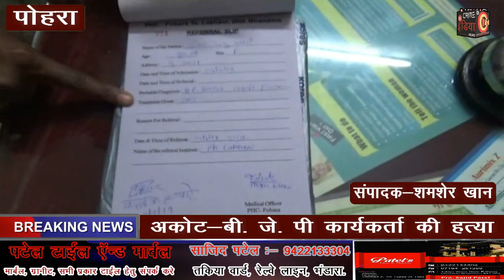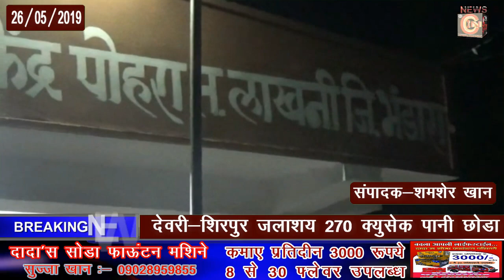समय पर नही हुआ इलाज ,पेशंट ने गवाई जान ,पोहरा न्यूज़